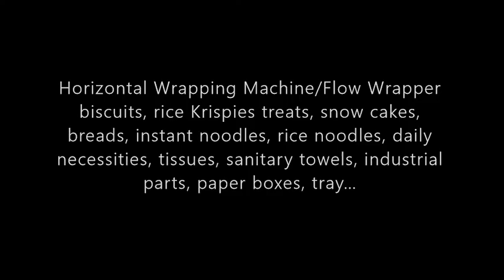Automatic Dual Roll Film Pillow Pack Horizontal Flow Wrapper for Bread Packing Machine